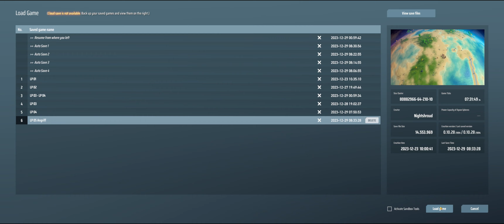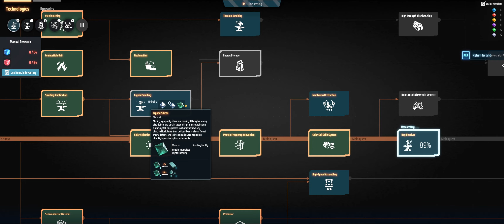Dyson Sphere Program | # 005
Dyson Sphere Program ist ein Aufbau Simulation Strategiespiel.
Man besiedelt Planeten um Rohstoffe abzubauen und um eine Dyson Sphere zu bauen, dabei muss man sich gegen den Dark Fog verteidigen.